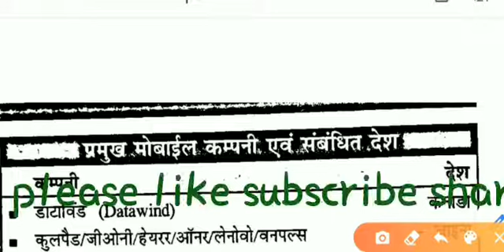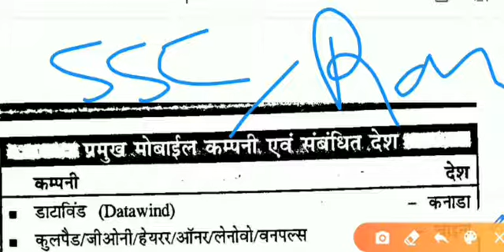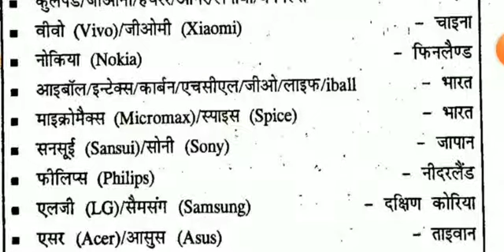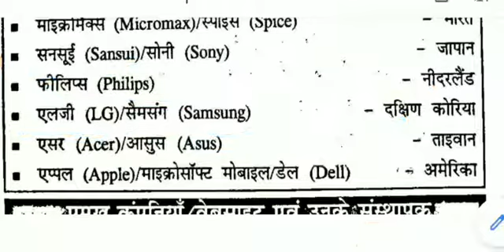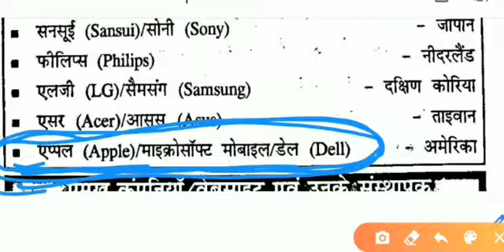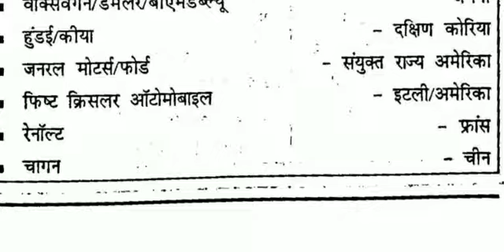मोबाइल कंपनी और उनसे संबंधित देश /mobile company and related country. unique education center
mobile company and related company
mobile company and thair company
mobile company and country
four wheelar company and county
four wheelar company thair country
sumsung company and related company
nokia company thair country
mobile company aur unke desh
mobile company and thair country 2020
mobile country all
mobile company aur country
mobile company and thair country in hindi
mobile company and thair country in english
mobile company aur desh hindi 2020
sarkari yojna
mahtvpurn yojna
amrit yojna
chhatri yojna
charn paduka yojna
ghar ghar rashn yojna
indradhanush yojna
raytu bandhu yojna
important yojana
state yojna
one state one shop yojna
one state one rashancard yojna
central yojna
beti bachao beti pdhao yojna
roko toko abhiyan
ek tu padho ek tu khelo yojna
indra one mitan yojna
mukhymntri kisan sahay yojna
indra rashoi yojna
bal sramik vidya yojna
pnachvati yojna
blram yojna
godhan nyay yojna
navin chhatei yojna
irada abhyan
pyor for shyor yojna
ek mask anek jindagi yojna
july august ke top 40 current affairs.
जुलाई अगस्त के टॉप 40 कर्रेंट अफेयर्स
जुलाई के महत्वपूर्ण करेंट
top current affairs july months
top current affairs august months
current affairs for r. o.
current affairs for cpo si
current affairs for railway group d
juneral current affairs
current affairs 2020
important days
विज्ञान एंड प्रद्योगिकी कर्रेंट अफेयर्स 2020
science important fact current affairs
science technology
science technology current
science technology current affairs
pslv current affairs
gslv current affairs
isro current affairs
drdo current affairs
planet current affairs science important question
monthly science current
yearly science current
yearly science current affairs
important science current affairs
juneral science current affairs
juneral science current question
purskar aur smman
purskar aur smman2020
purskar aur unke kshetr
purskar aur smman 2020 hindi
purskar aur smman up
mp purskar aur smman
bihar purskar aur smman
hriyana purskar aur smman
2020 purskar aur smman
2019 purskar aur smman
purskar aur smman 2019-20
brand ambassador 2020 list
युद्ध अभ्यास 2020
मिलिट्री excersize
nevi exercise
air exercise
vibhinn yidh abhyas
mahtvpurn yudhh abhyas

brand ambassador kya hota hai.
brand ambassador 2020. important questionवर्तमान मे हुवी नई नियुक्ति
महत्वपूर्ण ब्यक्ति.
महत्वपूर्ण पद
वर्तमान मे कौन क्या है ट्रिक
भारत मे कौन क्या है ट्रिक
भारत मे नियुक्ति 2020
वर्तमान मे कौन क्या है, pdf
भारत मे कौन क्या है pdf
r. o.  current affairs
india forest report 2019
india forest report 2020

ssc.
bank
railway
upp
lower pcs.
tet
ctet
ntsc

economic survey
economic survey 2020
economic survey r.o.
economic survey pcs
economic
important index
most important index
mahtvpurn suchkank

world geography
up jansnkhya